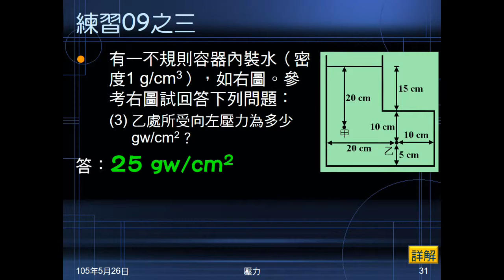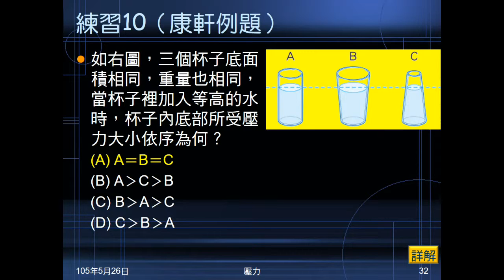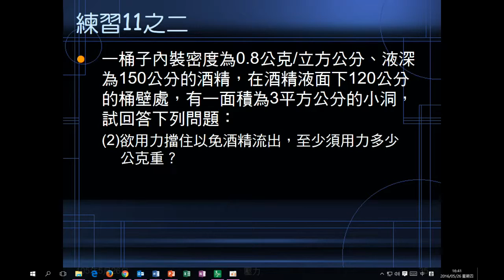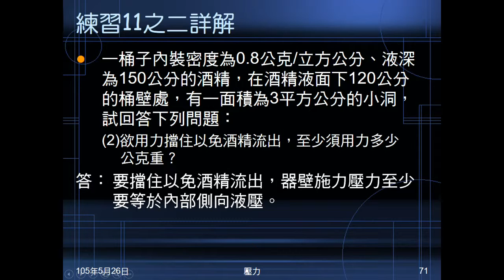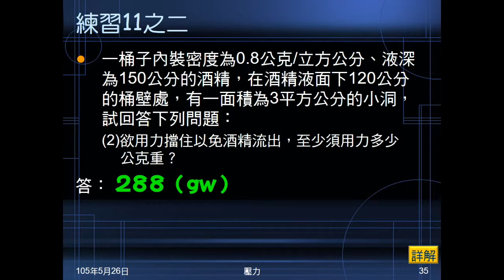104學年國二理化＿常見的力24：練習10、11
練習10為三個不同形狀容器裝水，問杯底液壓大小。練習11為桶裝酒精，給深度及某處破洞（有面積），問破洞處的液壓，及要用手堵住破洞，需施力多少。